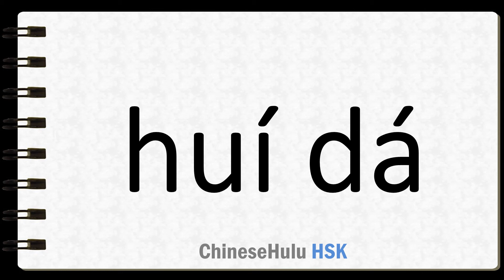How to Say to reply in HSK Chinese 2